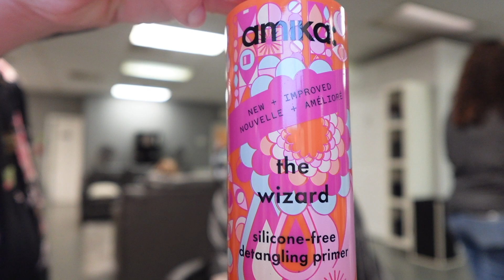DITL: Mom's Birthday, New Haircut & More!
Hey y'all! Today I finally decided to pick up the camera and film a DITL! I finally got a haircut, went to the mall to pick up moms gift and we had a little partayyyy!